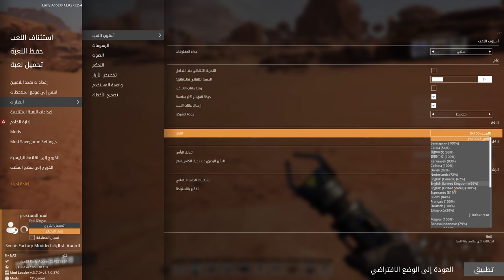Von Schnecken, Dreck und Spaghetti Satisfactory Modded #023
Tach auch,
die roten, ähm, ich meine lila Schnecken fehlen noch.
Also einmal suchen, kurz noch die dritte Sorte Dreck finden und schon können wir weitermachen.

Mods:
Another Counter
Satisfactory Plus
Conveyor Belt Mk6*
Refined Power
Perfect Circles
Water Pools+

Lust auf Minecraft?

Game Status:
Early Access
Entwickler:
Coffee Stain Studios
Publisher: